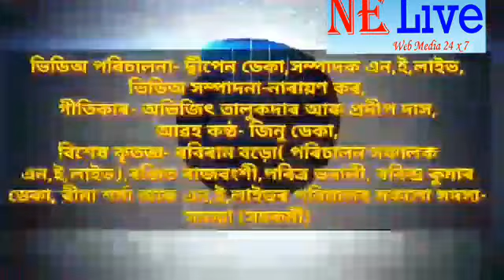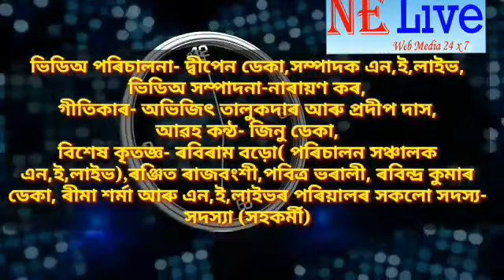Best oF NE Live